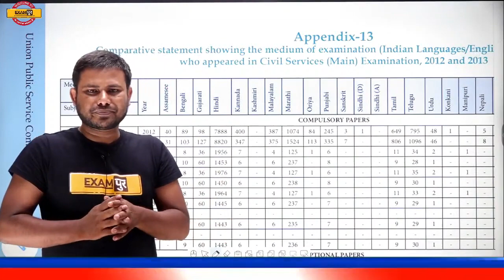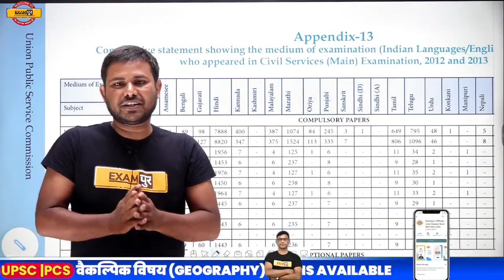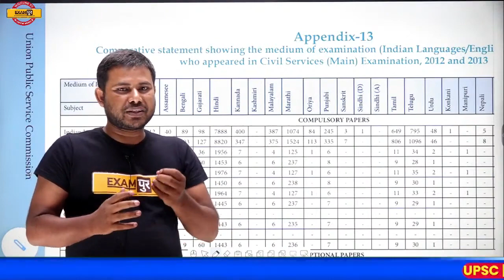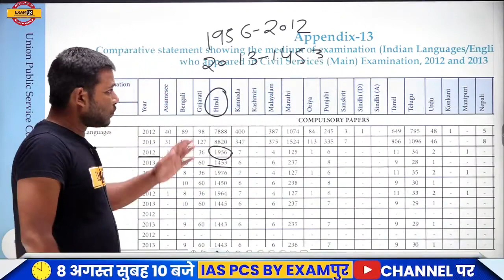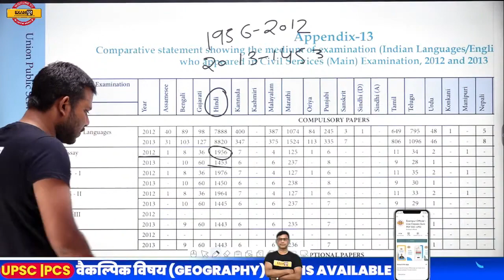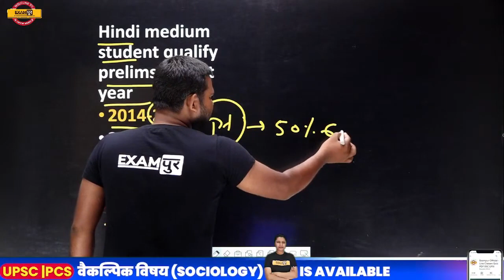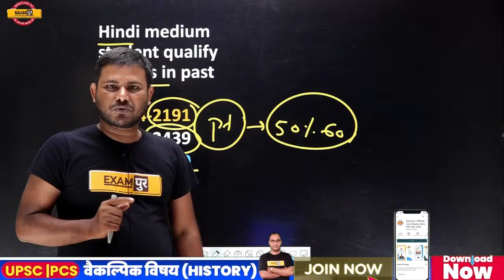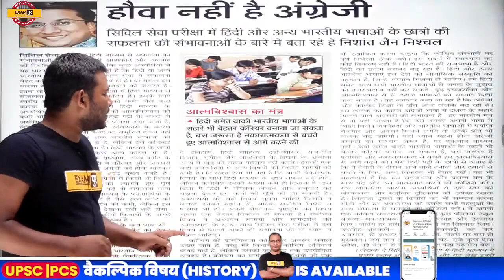क्या हिंदी माध्यम आपके सफलता के मार्ग में बाधा है | By Uzair Sir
🔴आपको भी वैकल्पिक विषय चुनने में समस्या है तो अभी इस Form को भरें